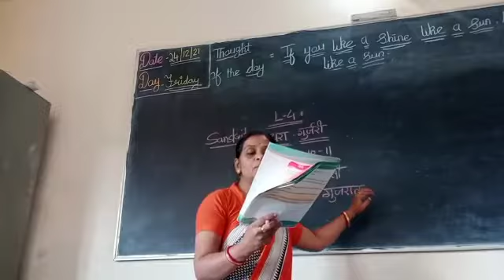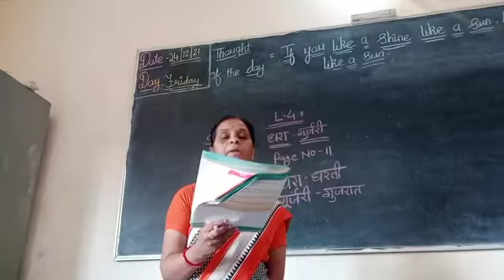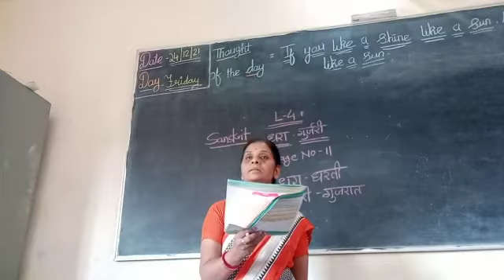class 7th sanskrit , chapter 4 part 2